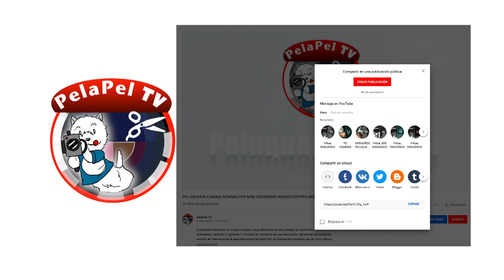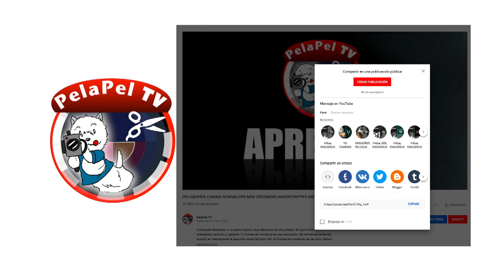PELUQUERÍA CANINA COCKER SPANIEL INGLES CON ESTER CATALÁN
PelaPel TV. Es un canal de vÍdeo dedicado a la formación, promoción y difusión de la peluquería canina y felina. Nuestro contenido está dirigido a todas las personas interesadas en el mundo de la peluquería